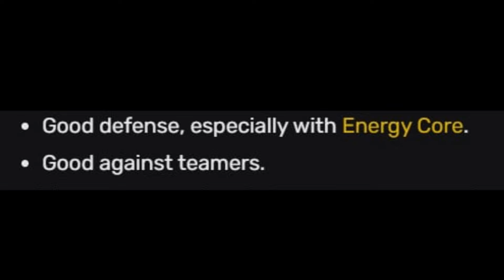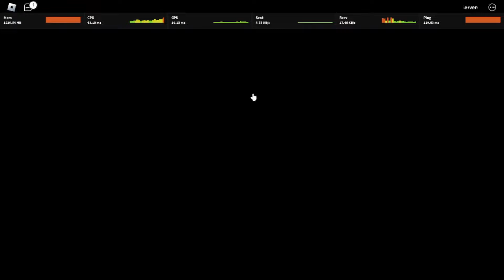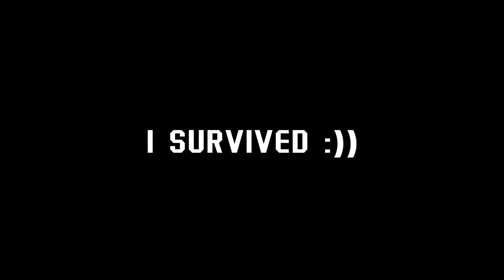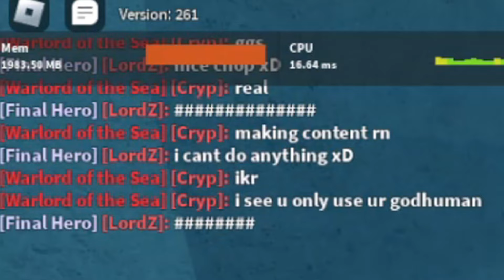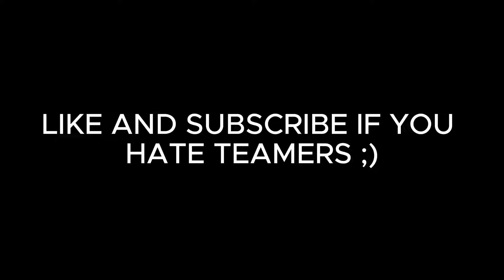DESTROYING TEAMERS with Chop | Godhuman and Gravity Cane Combo in BLOXFRUIT / Bounty Hunting